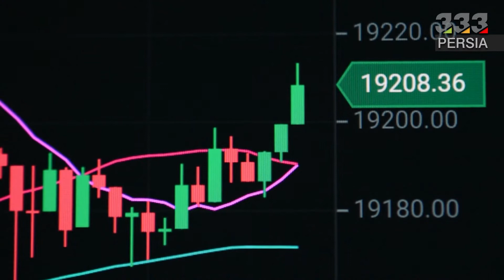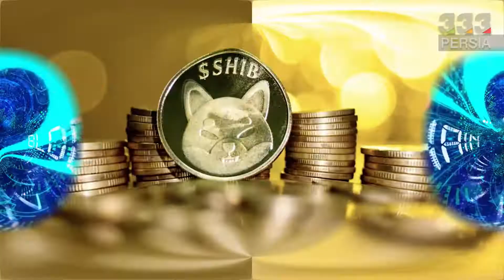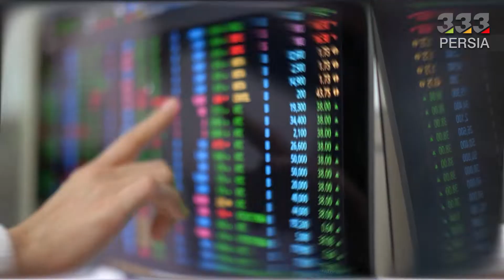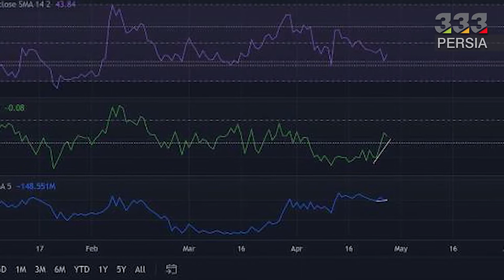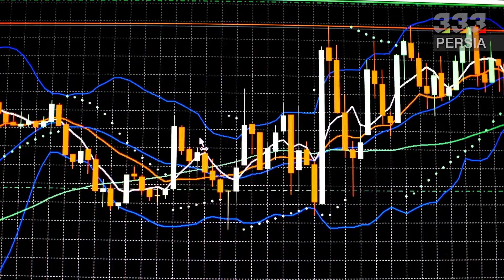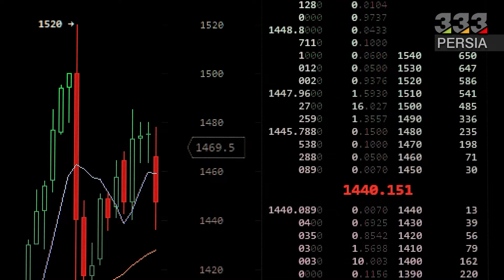حرکت بعدی شیبا به کدام سمت است؟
در این ویدئو به سوالات زیر پاسخ خواهیم داد:
شیبا صعودی خواهد بود یا نزولی؟
آینده شیبا چگونه خواهد بود؟
شیبا چه آینده ای دارد؟
چگونه از صعود بعدی شیبا مطلع شویم؟
سعود بعدی شیبا کی است؟
آیا شیبا رشد خواهد داشت؟
آیا شیبا پامپ خوهد داشت؟
آیا شیبای یک دلاری در راه است؟
آیا قیمت شیبا به یک دلار می رسد؟
شرایط شیبا چگونه است؟
آیا شیبا برای سرمایه گذاری بلندمدت مناسب است؟
شیبا بخریم یا نه؟
شروط اصلی برای رسیدن شیبا به یک دلار چیست؟
شیبا در چه صورت به یک دلار می رسد؟
آیا هدف یک دلاری شیبا قابل دسترس است؟
آیا شیبا یک دلار خواهد شد؟
برنامه شیبا برای سال 2022 چیست؟
آیا شیبا توکن سوزی کرد؟
شیبا چه مقدار توکن را سوزاند؟
توکن سوزی بزرگ شیبا چیست؟
توسعه فنی شیبا چیست؟
آیا تیم شیبا برای توسعه پروژه خود برنامه ریزی کرده است؟
سه شرط اصلیبرای رسیدن قیمت شیبا به یک دلار چیست؟
شیبرس چیست؟
آیا شیبا در متاورس حضور دارد؟
حضور شیبا در متاورس به چه صورت است؟
آیا امکان خرید زمین در شیبرس وجود دارد؟
نقشه راه شیبا برای سال 2022 چیست؟
تحلیل آینده شیبا چیست؟

 در اوایل سال 2021 تعداد زیادی از توکن هایی با نماد سگ که از دوج کوین ایجاد و راه اندازی شدن. این توکن ها بدون هیچ پشتوانه و پروژه یا برنامه توسعی تنستن پامپ های قابل توجهی رو تجربه کنن و سرمایه گذاران بسیاری از طریق اونا به سود های قابل توجه دست یافتن. با این وجود خیلی از تحلیلگران این دسته از توکن ها رو که پشتوانه فنی چشمگیری ندارن نوعی شوخی در بازار ارزهای دیجیتال می دونن.

    توکن شیبا رو میشه اولین ارزی نامید که در صرافی غیرمتمرکز ShibaSwap لیست شد. نماد این ارز SHIB هست و مبتنی بر استاندارد ERC-20 است. ارز دیجیتال شیبا اینو با اینکه در ابتدا بسیار مشابه دوج کوین بود اما با شعار قاتل دوج کوین (Dogecoin) وارد بازار شد و سایت رسمی این ارز خودش رو با این اسم معرفی کرد.

   شیبا اینو روی بلاکچین اتریوم و به عنوان یه توکن erc-20 راه اندازی  شد. نکته جالب درباره این رمز ارز اینه که سازنده اون مشابه سازنده بیت کوین برای خودش یه نام مستعار در نظر گرفته و هویت اصلی اون هنوز فاش نشده. در آگوست 2020 فردی ناشناس به نام “ریوشی” شیبا اینو رو ایجاد و معرفی کرد. اوج قیمت و جلب توجه شیبا در سال 2021 بود که با لیست شدن در صرافی بایننس و توجه بعضی از سرمایه گذاران مشهور، حجم معاملات شیبا افزایش قابل توجهی یافت.

    اکو سیستم شیبا اینو دارای سه توکن هست که SHIB یکی از اونها هست. ارزهای BONE و LEASH دو توکن دیگه از این پروژه هستن. در ابتدا توکن LEASH قرار بود با استفاده از مکانیزم عرضه الاستیک، ارزشش همواره برابر با قیمت یک دوج کوین باقی بمونه؛ اما بعد از این ساز و کار این موضوع برای اون تغییر پیدا کرد. بعد از این مسئله تعداد کل توکن‌های LEASH به 100 هزار توکن محدود شد. این ارز دیجیتال به افرادی که تامین نقدینگی رمز ارز SHIB در صرافی‌های غیر متمرکز رو انجام می‌دن؛ به صورت پاداش توزیع خواهد شد. توکن BONE یک توکن حاکمیتی در اکو سیستم Shiba Inu هست که هولدرهای اون حق رای در مدیریت این اکوسیستم رو دارن.

   در حال حاضر کاهش میانگین متحرک نمایی (EMA) ۲۰ روزه (قرمز) به زیر EMA ۵۰ روزه (فیروزه‌ای) و ۲۰۰ روزه (سبز)، نشان میده که فروشندگان در حال قدرت‌نمایی در بازار هستن. در حال حاضر، معامله‌گران/سرمایه‌گذاران برای ورود به موقعیت‌های معاملاتی، باید منتظر صعود قیمت شیبا به بالاتر از کانال نزولی فعلی (زرد) باشن. در همین حال، شاخص قدرت نسبی (RSI) یک حمایت قابل اعتماد در محدوده ۳۸ تا ۴۰ پیدا کرده. بنابراین، بهبود احتمالی از این سطح می‌تونه از رالی گاوها در کوتاه مدت به سمت محدوده مستطیلی پشتیبانی کنه.

   علاوه بر این، شاخص جریان پول چایکین (CMF) که زیر خط صفر قرار داره، به پایین‌ترین سطح خود در سه روز گذشته رسیده و یک واگرایی صعودی با قیمت رو نشون میده. در همین حال، وضعیت شاخص حجم تعادلی (OBV) هم واگرایی صعودی با قیمت رو تأیید می‌کنه.